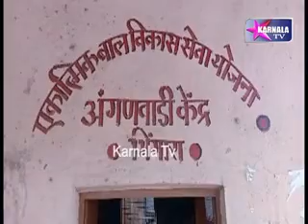बुलढाणा स्तिथ भिंगरा गाँव के नागरिक नहीं करेंगे मतदान